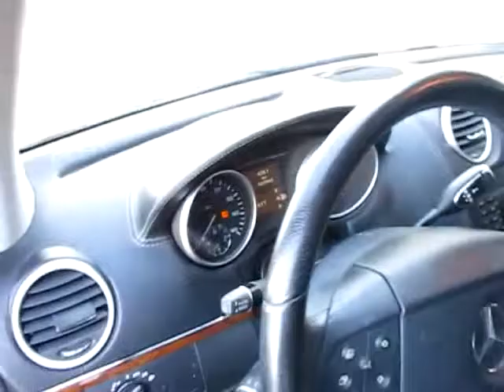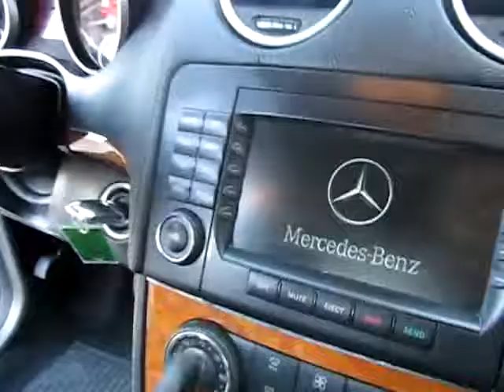4851AMG 2008 MERCEDES BENZ GL320 DIESL VID